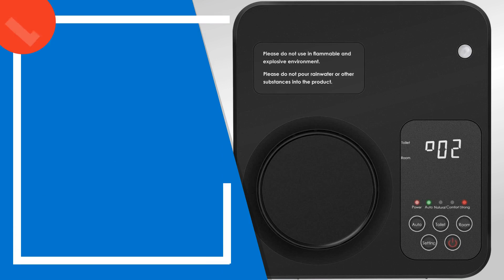Les 3 meilleurs purificateurs d'air à l'ozone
1) WANXIAN [Mise à jour du p... »
2) CAIYUE Ozone Generateur O... »
3) 0Best - 3T6B Désodorisant... »

✋ Voici les 3 meilleurs purificateurs d'air à l'ozone, disponibles sur le marché.

00:00 - Introduction
00:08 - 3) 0Best - 3T6B Désodorisant pour voiture, maison, bureau, voit...
00:57 - 2) CAIYUE Ozone Generateur O3 Purificateur d´air. Générateur d´...
01:36 - 1) WANXIAN [Mise à jour du purificateur d´air à domicile Généra...